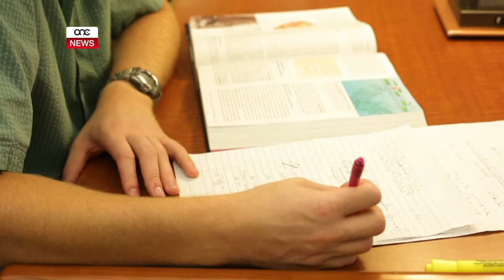AKTAR OPPORTUNITAJIET TA’ BOROŻ TA’ STUDJU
ONE.COM.MT • Il-gvern qed ikompli jinvesti f’aktar boroz ta’ studju, sabiex aktar persuni ikomplu jingħataw għajnuna finanzjarja biex jitħarġu f’livell ta’ Masters u Dottorat. Il-gvern qed jinvesti aktar minn żewġ miljun u sitt mitt elf ewro parzjalment minn fondi ewropej. L-applikazzjonijiet se jgħalqu fil-tlieta ta’ lulju, fejn sa issa diġa applikaw mat-tliet mitt persuna.